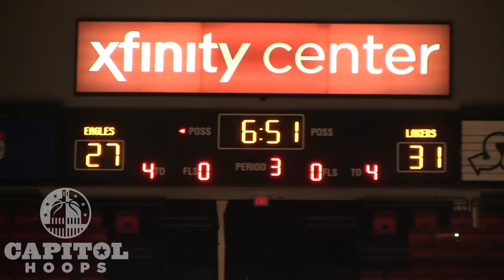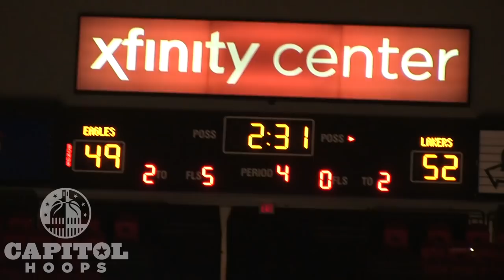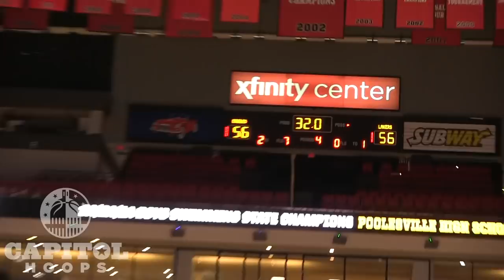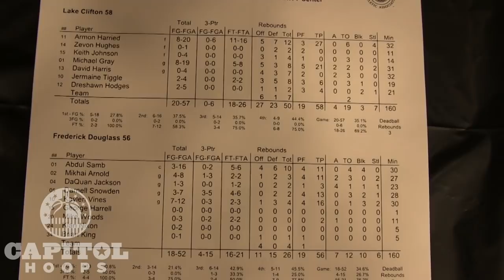Lake Clifton Survives Douglass 58-56 in 2019 MPSSAA 1A Semifinal 3/15/19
Lake Clifton's Michael Gray and Armon Harried were a problem for Douglass the entire game. The two combined for 48 of the Laker's 58 points, and helped give them an 8 point lead in the 4th. However, Douglass fought back to tie the game up led by their senior guard Kaylen Vines, who had a team-high 16 points and hit some clutch free throws down the stretch. In the end, Lake Clifton's Jermaine Tiggle would hit the game-winning free throws with about 10 seconds left and ultimately give his team a berth in the 1A championship tomorrow evening at Xfinity Center.